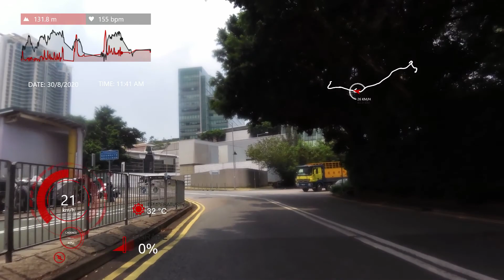VIRB 0142 Mask Off finally 30 Aug 2020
What supposed to be a short ride to test out GTK2.0 turned into a much longer test than expected. The relaxation of mask during sport make a wonderful difference.